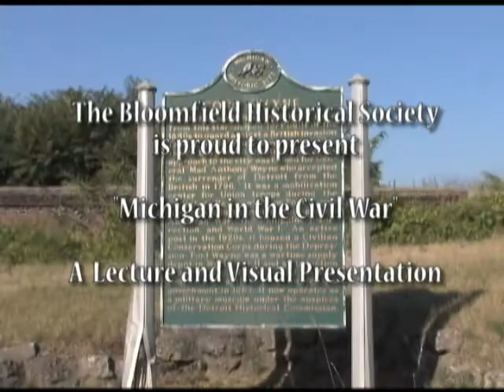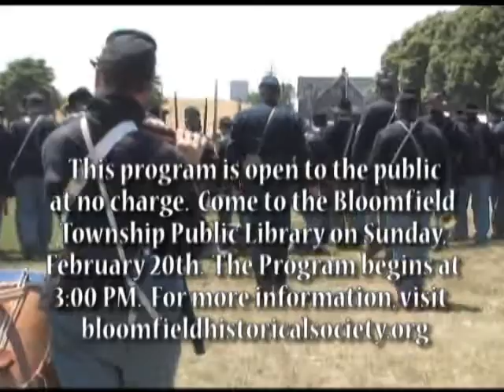Michigan in the Civil War - Bloomfield Historical Society Lecture Promo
89,000 Michiganders fought to maintain the Union.  As we begin the remembrance of the 150th anniversary of the War, Society members Al and Dave Eicher — noted documentary filmmakers — will capture the stories of those Michigan men (and women) who fought to defend freedom and the families and communities throughout the state who supported their efforts.  Michigan was one of the first states to respond to the "battle cry of freedom": Governor Blair called for volunteers and many from the Bloomfield area responded. By the summer of 1862 the 22nd Regiment of Michigan Volunteers, comprised primarily of local men, formed at Pontiac. The unit fought bravely at Chickamauga and Lookout Mountain.  For more than five years the Eichers and their video cameras journeyed to Harper's Ferry, Gettysburg, Bull Run, Fredericksburg, the Wilderness and the Rappahannock River crossing. They utilized the resources of more than 100 Michigan libraries and historical societies to tell the story of our state's role.  This program promises to be an ideal introduction to what it meant to be a Michigander during those four historic years.

Open to the public at no charge Sunday, Feb. 20, 2011
3 to 4:30 p.m.